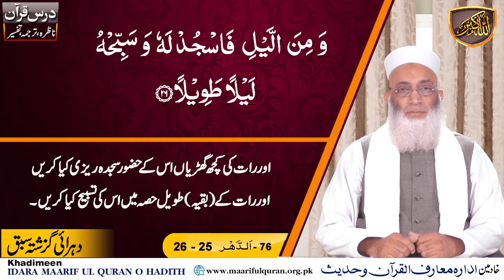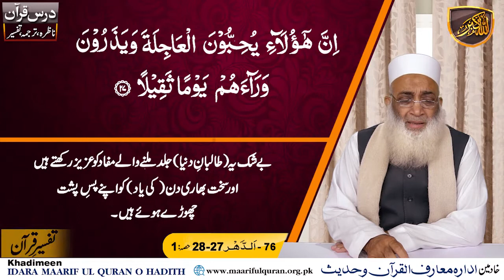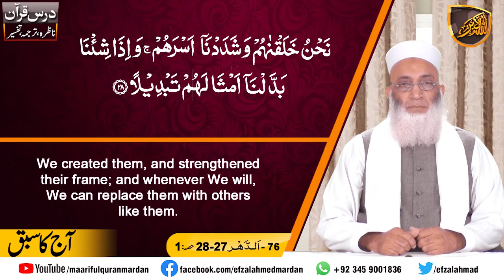Darsulquran surah al-insan ayat 27-28 part-01.کیا ہم صرف دنیا کے دیوانے ہیں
Dars-e-Quran Urdu. Dars No 2138  ( Surah Al-insan Ayat 27-28 Part-01  ) درس القرآن سُوۡرَةُ دهر/الإنسَان